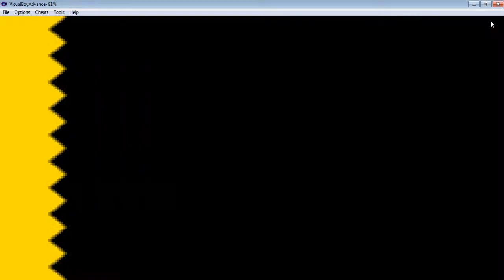Sonic Advance:Angel Island Zone Act 1 and Act 2 Gameplay